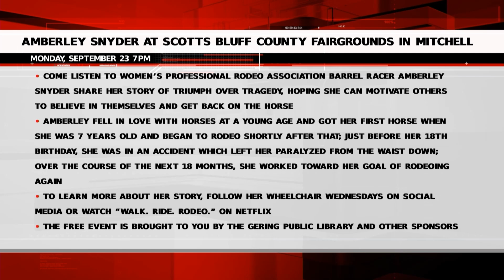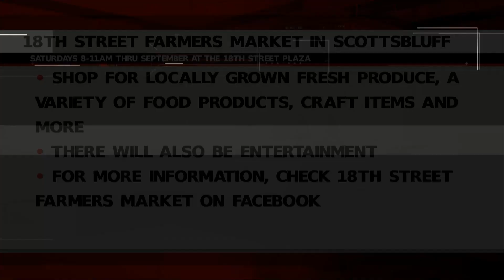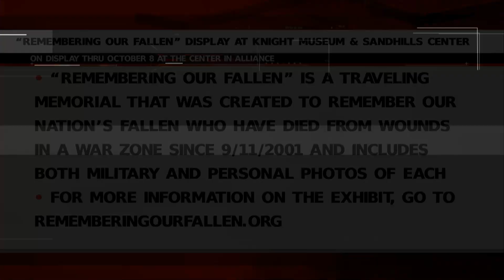Monday Community Calendar